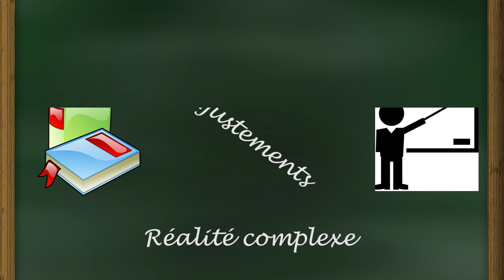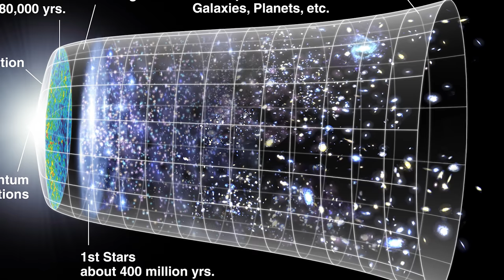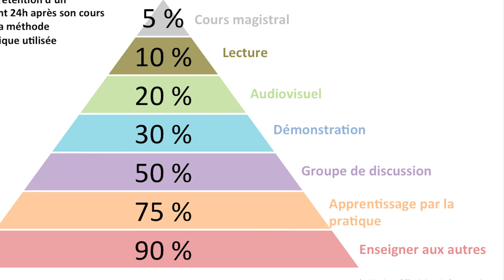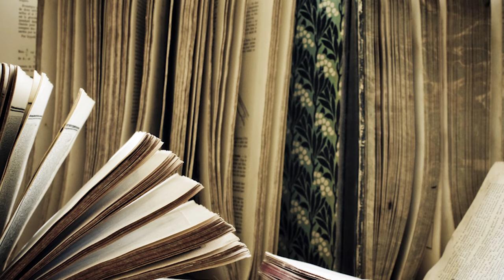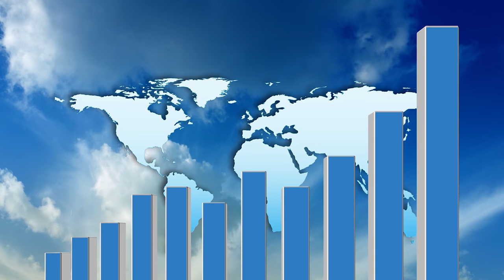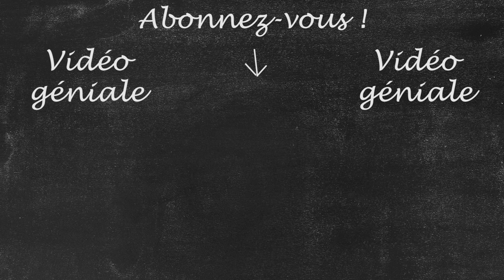CLÉ #1 : La Pédagogie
Première d'une longue série de CLÉs (Concepts Liés à l'Éducation) : j'espère qu'elle vous plaira.

MUSIQUES :
Paladins - SkaydenMusic

Merci à toutes les personnes qui m'ont aidé une fois de plus, et tout particulièrement à mon amie l’Écureuil qui m'a offert cette belle plaquette EduKey !

SOURCES :
Pédagogie, dictionnaire des concepts clés (Raynal et Rieunier, 2014)
Pédagogie : des lieux communs aux concepts clés (Meirieu, 2013)
La Pédagogie, Théories et pratiques de l'Antiquité à nos jours (Gauthier et Tardif, 2012)